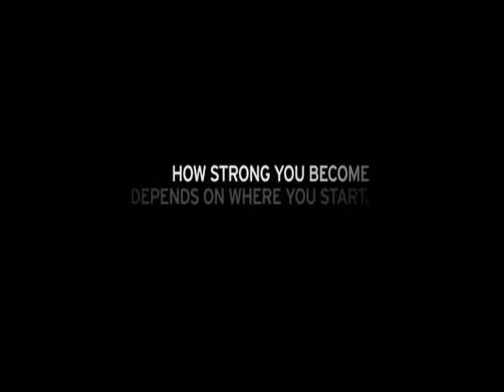Army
Army ROTC sponsored the First Session at the 91st Ohio FFA Convention.

Ohio FFA is proud to partner with Army ROTC. Thank you for supporting Ohio FFA members!